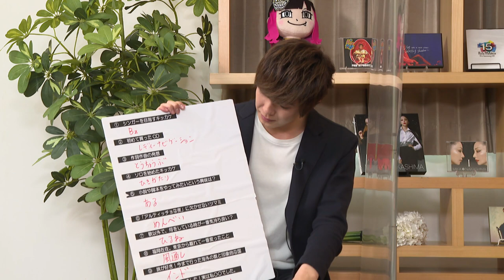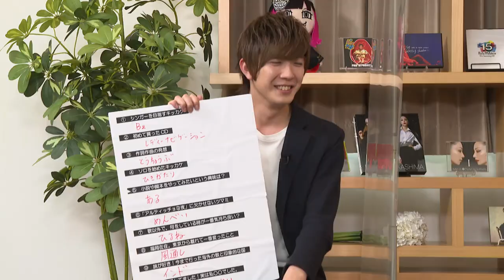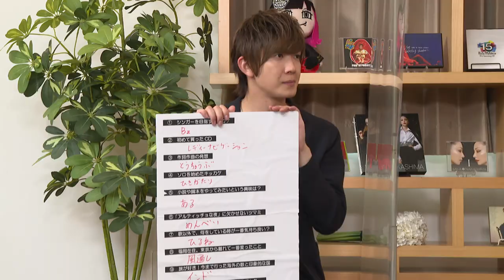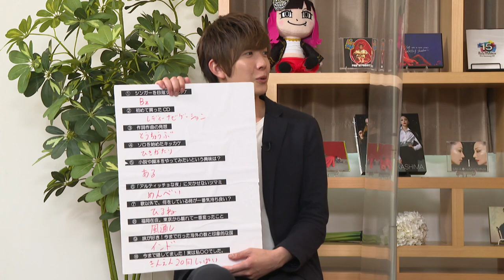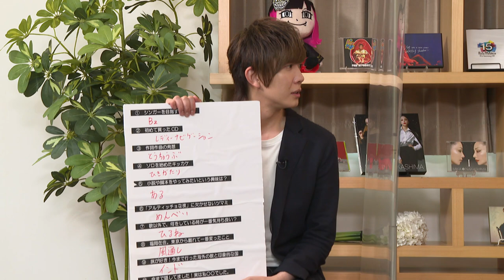【激レア！】テレビに出ない！？小山田壮平のプライベート大公開！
▶「小山田壮平弾き語りツアー2022」開催決定！
10月23日（日）金沢 EIGHT HALL
11月2日（水）高松DIME
11月5日（土）大阪エル・シアター
11月9日（水）名古屋QLUB QUATTRO
11月12日（土）仙台 誰も知らない劇場
11月18日（金）福岡 DRUM LOGOS
11月26日（土）岡山 CRAZYMAMA KINGDOM
12月1日（木）LINE CUBE SHIBUYA

▶配信限定アルバム
スライディングギター / アルティッチョの夜
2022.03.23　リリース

地元・岐阜出身【LiSA】と、仲良しの【古坂大魔王】、自称LiSAっ子・【BOYS AND MEN
田村侑久】３人がレギュラーを務める、【中京テレビ】の音楽トークバラエティ【ROOMIC】の【公式YouTube】。